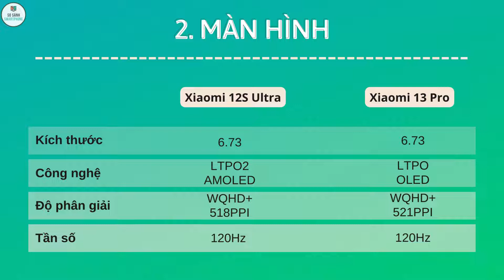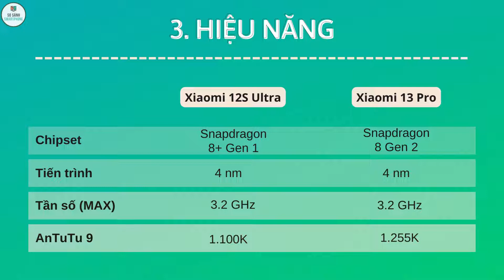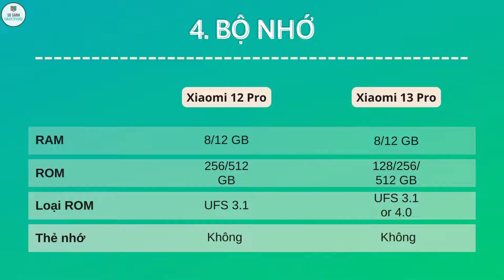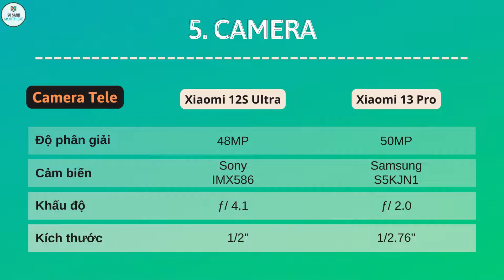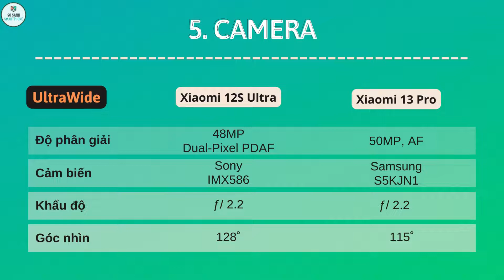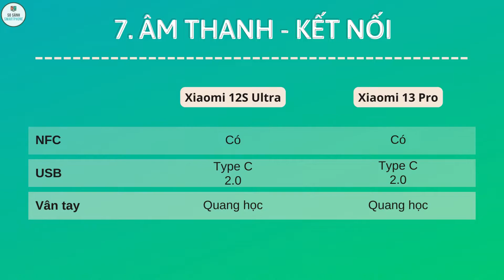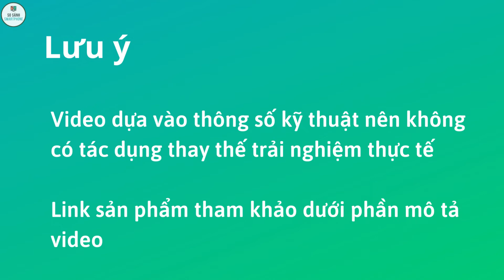So sánh Xiaomi 12S Ultra vs Xiaomi 13 Pro: Mới hơn liệu có tốt hơn?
Trong video này hãy cùng So sánh Smartphone so sánh Xiaomi 12S Ultra với Xiaomi 13 Pro để xem cụ thể thông số của 2 máy ra sao nhé!